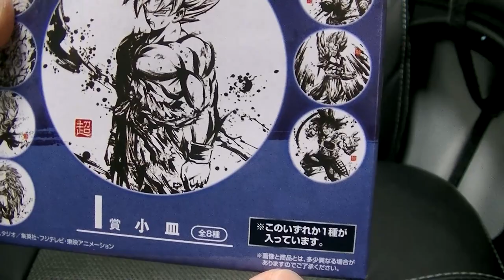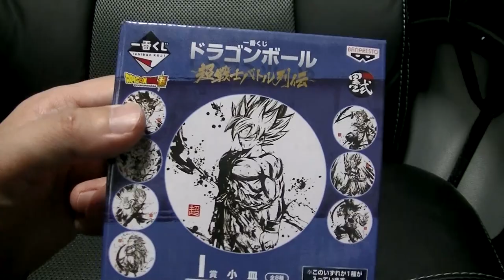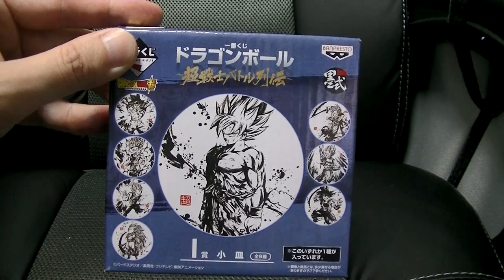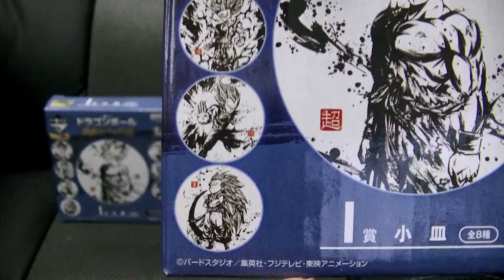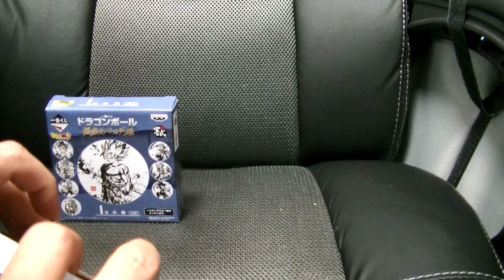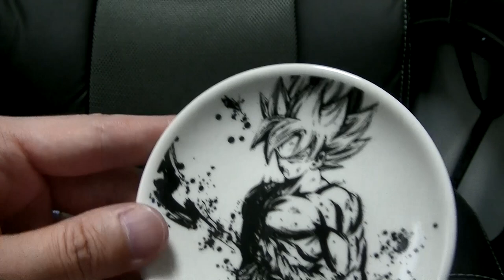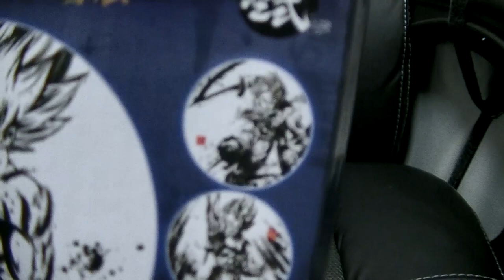おすすめのフィギュア開封＆紹介レビューチャンネル ドラゴンボール 一番くじ 超戦士バトル列伝part２ こりない男にまさかの結果！？ dragon ball